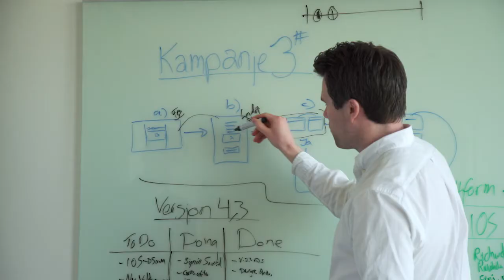Entreprenørskap og Innovasjon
Handelshøyskolen ved NMBU utdanner siviløkonomer, samfunnsøkonomer og kandidater i entreprenørskap og innovasjon. I denne videoen møter du Andreas som har en master i entreprenørskap og innovasjon. Les mer om NMBU på